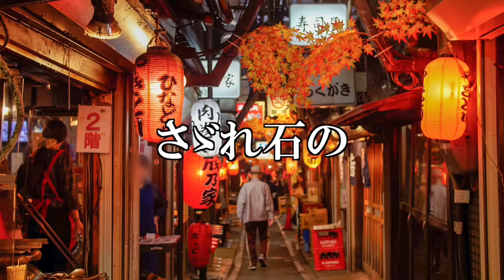国家静聴、商工会議所青年部の歌「伸びゆく大地」静聴 (歌無しバージョン)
国家の静聴バージョン、商工会議所青年部の歌「伸びゆく大地」の静聴バージョンです。

ご自由にご利用ください。

商工会議所青年部の歌「伸びゆく大地」
作詞：石 井 耕 二 作曲：石 井 歓 [table id=147 /]
製作について
第６回全国大会福島大会（1986年）の席上で､ 青年部の部員相互の連帯と意識の高揚を図り､ 青年部活動を広くＰＲすることを目的に製作した｢商工会議所青年部の歌（伸びゆく大地）｣ が披露された｡歌詞は一般公募により､ 全国各地から寄せられた44点の作品の中から選ばれたもので､ 福山商工会議所（広島県）の事務局員・石井耕二氏の作品です｡